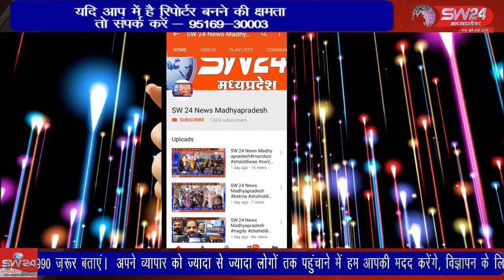उज्जैन से करीब 30 किलोमीटर दूर हासाखेडी और आसपास के गाव के हजारों ग्रामीण एकत्रित हुए